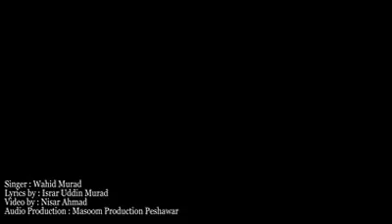Wahid Murad New Khowar Song | PTV CHITRAL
ptv chitral